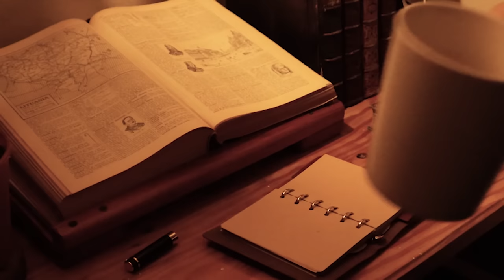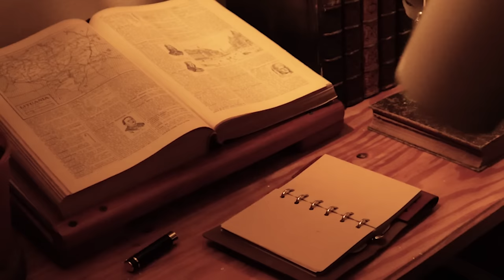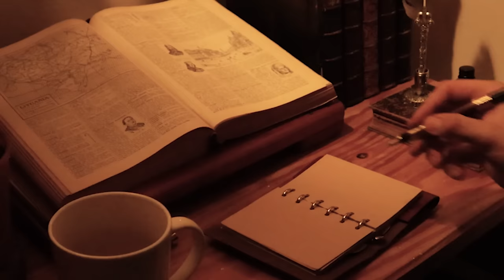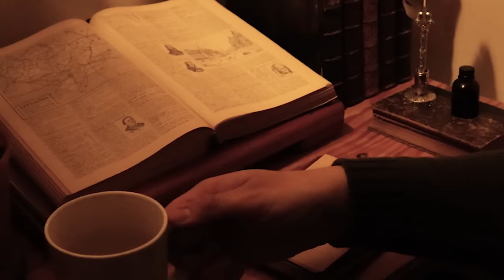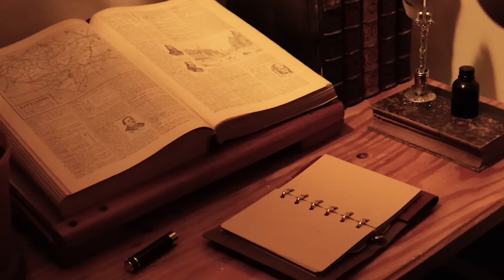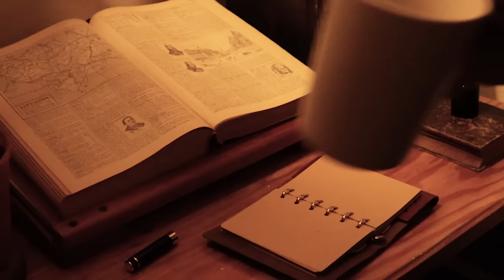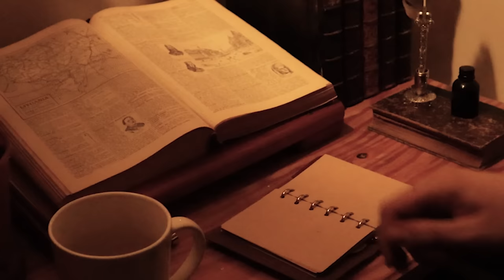you're studying while someone is playing the piano in another room (playlist)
[ additional info ]
this playlist was inspired by @NemosDreamscapes videos related to 'oldies playing in another room', but i wanted to make it to give the feeling that someone is playing beautiful pieces on the piano to relax you in your studies :-)

[ timestamps ]
in the comments section, i decided to put them there since, for some reason, there is less possibility that the video will be blocked

[ ads ]
my channel isn't monetized, so if you see ads in the video, it's because youtube places them automatically, i have no control, you can solve that problem by adding an adblocker in your browser or skipping the video to the end and then press replay